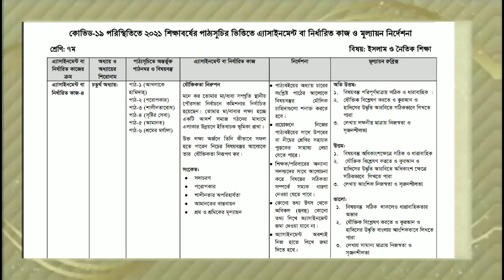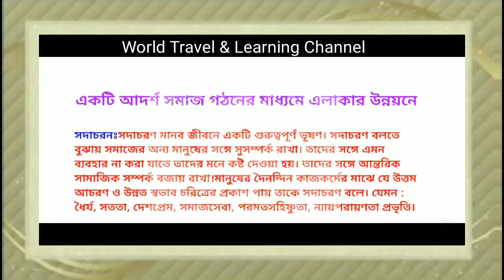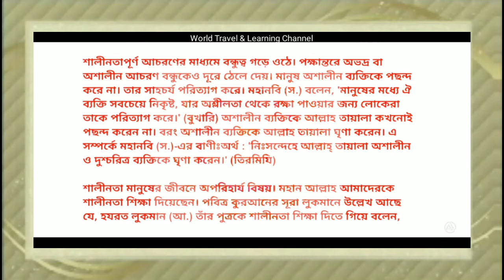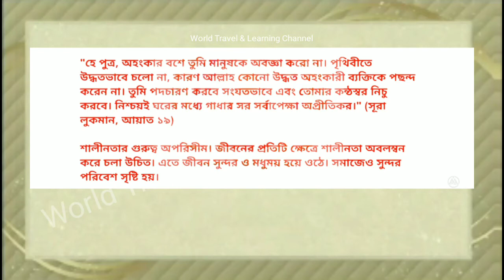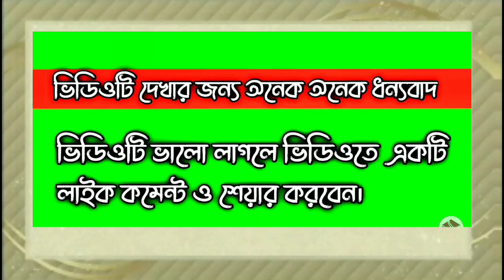৭ম শ্রেণীর ১৯ সপ্তাহের এসাইনমেন্ট | 19th week class 7 assignment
১৯ তম সপ্তাহের ৭ম শ্রেণীর অ্যাসাইনমেন্ট-২০২১। সপ্তম শ্রেণির ১৯তম সপ্তাহের ইসলাম_ও_নৈতিক_শিক্ষা এসাইনমেন্ট এর সমাধান দেওয়া হয়েছে।
19th week assignment of class 7 has published. This video has made on assignment of Bangladeshi students.
১৯_সপ্তাহের_এসাইনমেটের জন্য এই ভিডিওটি সহায়ক হবে। এখানে ইসলাম_ও_নৈতিক_শিক্ষা_অ্যাসাইনমেন্ট দেওয়া হয়েছে।

সকল অ্যাসাইনমেন্ট এই চ্যানেলে আপলোড হয়।

 ক্লাস সিক্সের ছাত্র,ছাত্রীদের সুবিধার জন্য এই সমাধানের ব্যবস্থা করা হয়েছে।